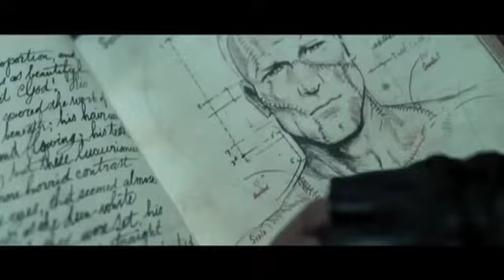In Onda Con Voi - Pop Corn: i tre film da non perdere nel 2014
di John Rottoli